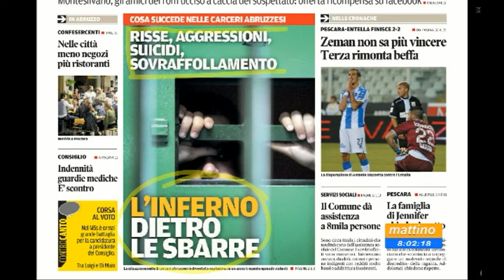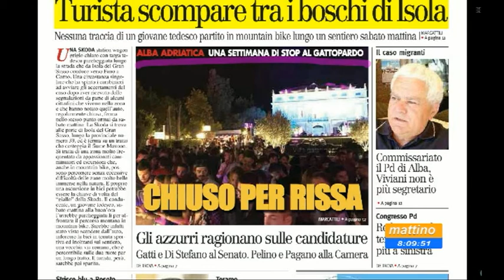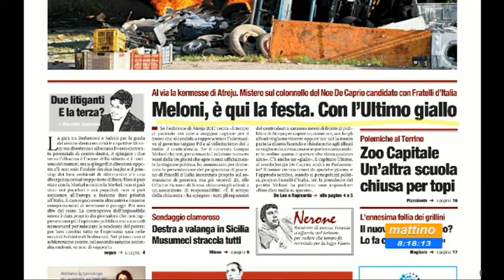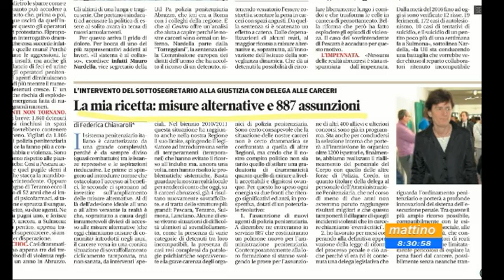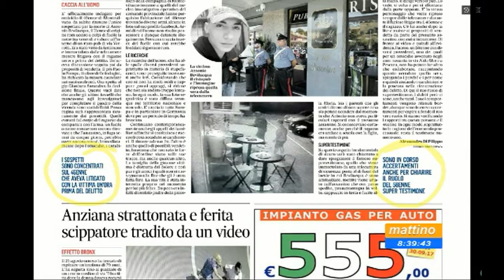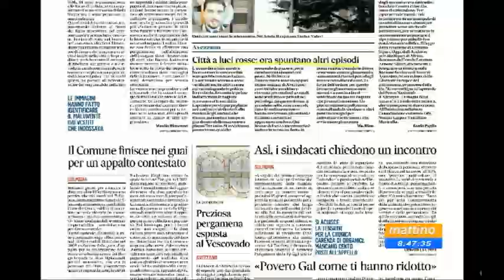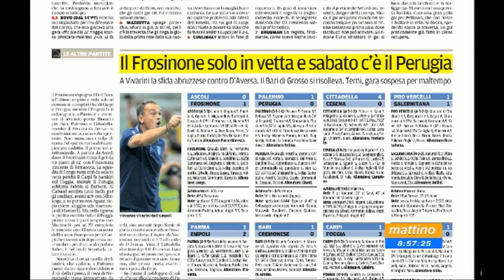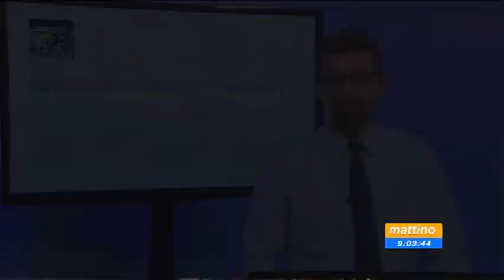Mattino 6 rassegna stampa di mercoledì 20 settembre 2017